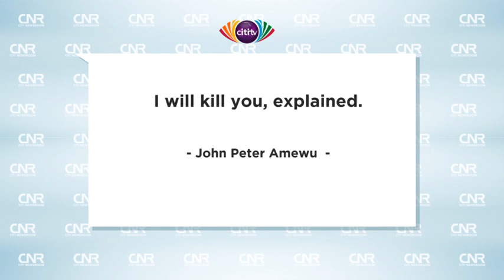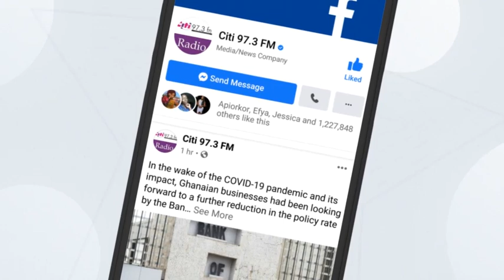I will kill you, explained - John Peter Amewu | Ministerial Vetting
Minister-Designate for Railway Development, John Peter Amewu responds to his phrase, 'I will kill you', which he uttered during the 8th parliament's chaotic inauguration.